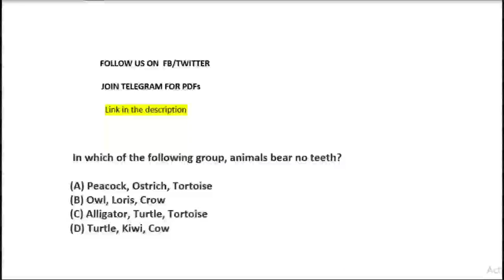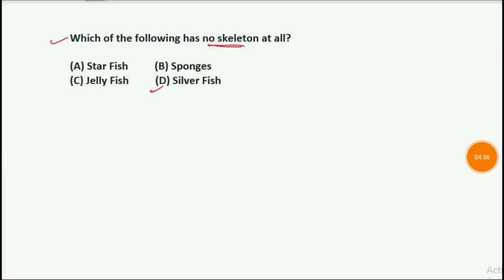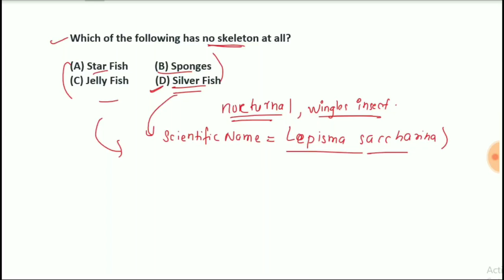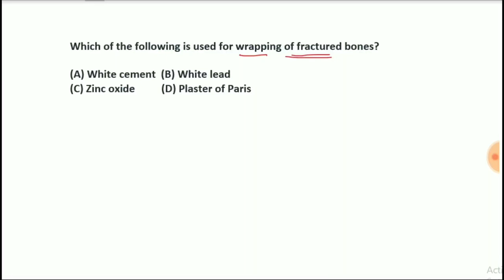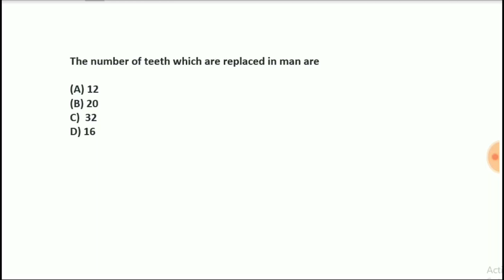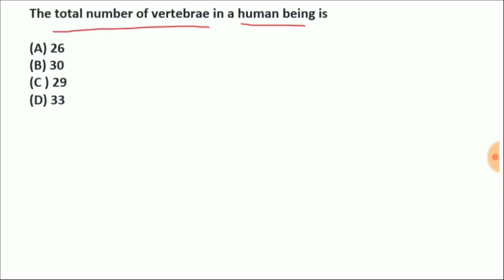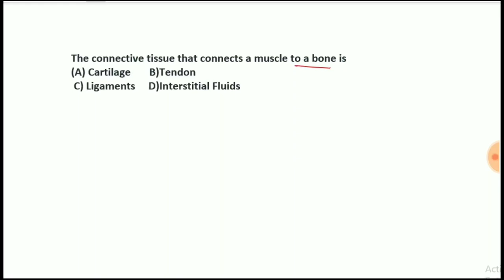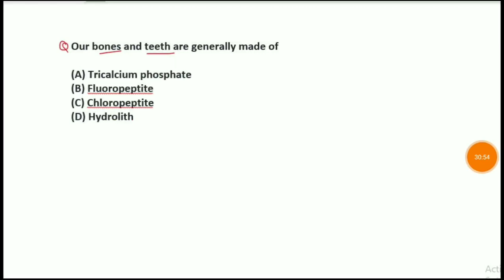GS top 50 expected (previous year) MCQ Human Skeletal system || Biology for BPSC, Railways,SSC.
Hi
I am SUJIT KUMAR  (Masters in Science M.Sc)

(We make STUDY easier makeiteasy)

🌟 Important videos links  discused today :-

General Science for Railway, SSC CGL, SSC CHSL, BPSC EXAMS

FOR PDF OF THIS LECTURE:-

® Structure of atom all part